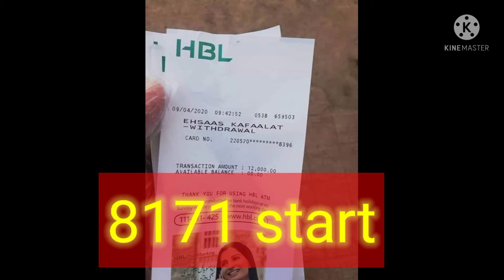8171 big news//Ehsas kafalat Program update//benazir program pasy start